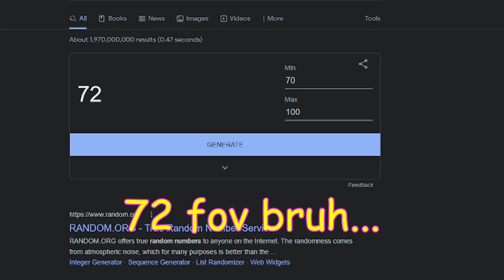Roblox Bedwars but if i DIE my FOV randomizes..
Experimenting with a new video style, hope you like it. I am working on timing the kills with music and some special effects :D